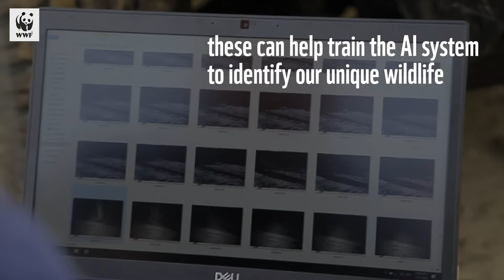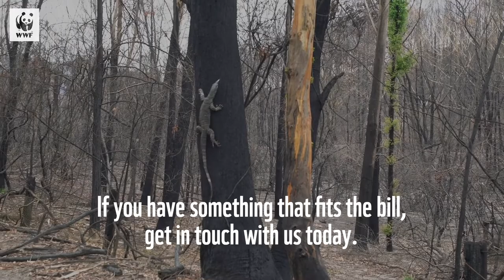WWF and Google AI team up to track wildlife recovery after devastating fires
Artificial intelligence and an army of new sensor cameras will be used to track the recovery of animals impacted by bushfires in one of the most extensive post-fire surveillance programs ever undertaken in Australia.

WWF-Australia and Conservation International, supported with a USD 1 million grant from Google’s philanthropic arm Google.org, have launched An Eye on Recovery, a large-scale collaborative camera sensor project.

The project will install more than 600 sensor cameras to monitor wildlife in landscapes impacted by last summer’s bushfires, including the Blue Mountains, East Gippsland, Kangaroo Island, and South East Queensland.

Nearly 3 billion native animals were in the path of the devastating fires and 119 threatened species were identified as needing urgent intervention. The scale of damage is so severe that researchers are still in the field, one year later, conducting ecological assessments.

An Eye on Recovery will use Google AI technology to boost this process, helping researchers to locate surviving wildlife and determine where recovery actions are needed.   The first cameras have been installed on Kangaroo Island – where fires consumed half of the island – to monitor species like the critically endangered Kangaroo Island dunnart.

More than 90% of the dunnart’s habitat was scorched in the fires, but there are signs of hope with the new cameras already capturing an image of the mouse-sized marsupial in Flinders Chase National Park.

“These cameras will allow us to put hundreds of pairs of eyes into bushfire landscapes to locate elusive species like the dunnart. This will give us a better understanding of what animals have survived and where we should target our recovery actions,” said Darren Grover, WWF-Australia’s Head of Healthy Land and Seascapes.

Images captured by the cameras will be analysed by Wildlife Insights, a groundbreaking cloud platform that uses artificial intelligence and machine learning technology developed by Google to identify species.

“Using Google’s AI technology, Wildlife Insights helps biologists automatically identify and share sensor camera images, which reduces time spent manually sorting through images to find that rare dunnart sighting,” said Tanya Birch, Program Manager, Google Earth Outreach. "On average, human experts can label 300 to 1,000 images per hour. With the help of Google AI Platform Predictions, Wildlife Insights can classify the same images up to 3,000 times faster, analyzing 3.6 million photos an hour."

“An Eye on Recovery will help eliminate the guesswork on how and when different wildlife species repopulate areas affected by fire. The sensor cameras will be the eyes capturing images of wildlife coming back to burned areas; Wildlife Insights will be the brain interpreting and analysing this data as it comes in,” said Jorge Ahumada, Executive Director of Wildlife Insights and Senior Wildlife Conservation Scientist at Conservation International.

Wildlife Insights has been trained to identify more than 700 species, but this is the first time the platform will be tested on Australia’s unique wildlife.

To teach the AI to identify Australian species, WWF-Australia is calling on the public for help.

Anyone with sensor camera images of native wildlife, especially in bushfire regions, is encouraged to share their pictures to speed up the teaching process.

“Like humans, AI models get better at recognising and identifying animals if they can look at hundreds or thousands of images,” said Mr Grover.

“Whether you’re a researcher with a suite of images sitting in a data storage system or a hobbyist with a sensor camera in your garden to monitor local wildlife, everyone can play a part in this project.”